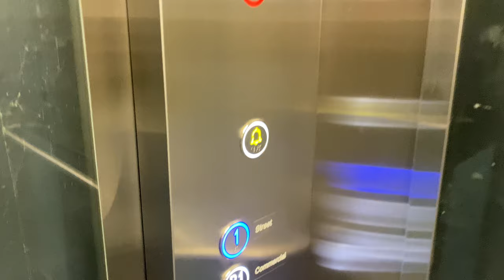KONE S MONOSPACE MRL @ TE26 MARINE PARADE [EXIT 5 LIFTS]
This would be an ordinary lift commonly found in the stations exits of the 4th and 5th stages, with two entrances and a glass interior. However, as exits 4 to 6 are located in an underground shopping mall, announcements for Basement 1 would be 'Commercial Level' instead. Moreover, uncommon for a regular exit, two lifts are provided instead of one.